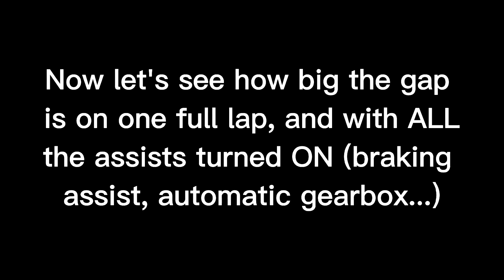F1 2021 : Assists vs No Assists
F1 2021 : Assists vs No Assist